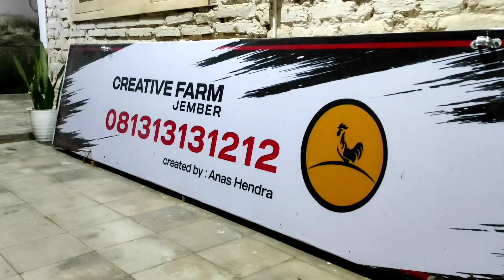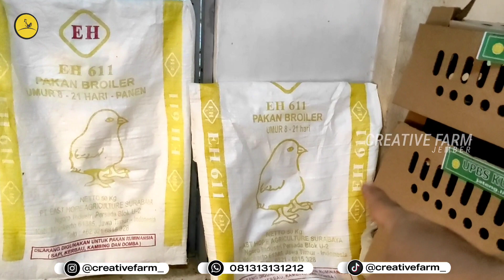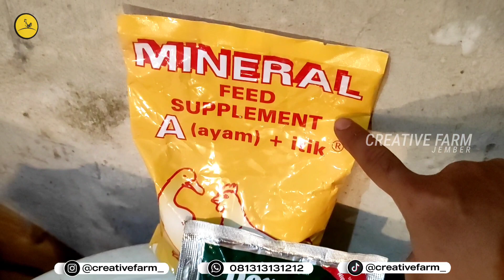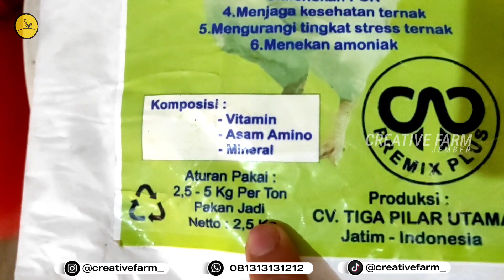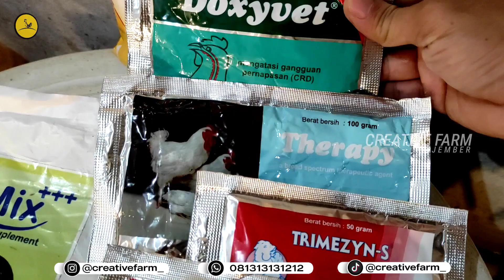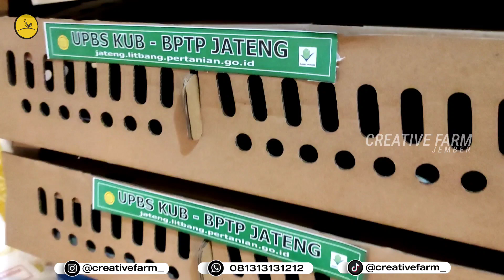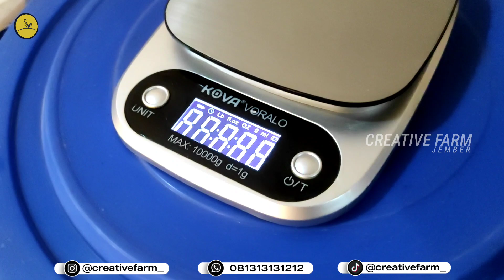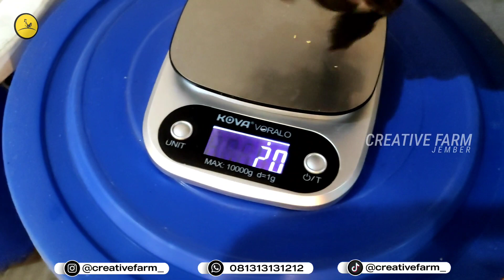Bobot Badan Ayam KUB-2 Umur 30 Hari Dan Jumlah Kebutuhan Pakannya.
Assalamu'alaikum Sobat Ternak Indonesia...

Inilah Pencapaian Berat Badan Ayam KUB-2 Galur Murni BPTP Jawa Tengah saat Genap Berusia 30 Hari (Sebulan).

Salam Sukses Selalu dari Jember - Jawa Timur